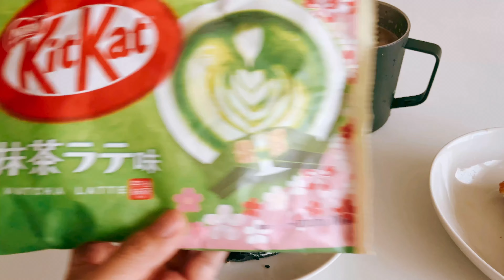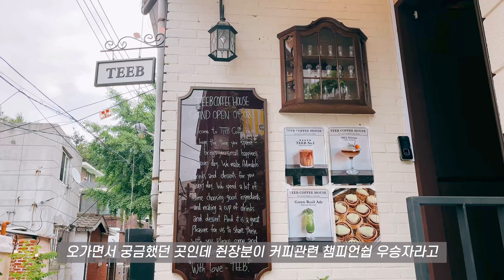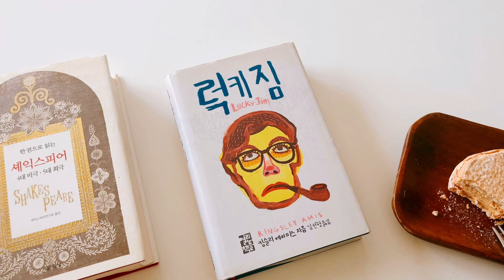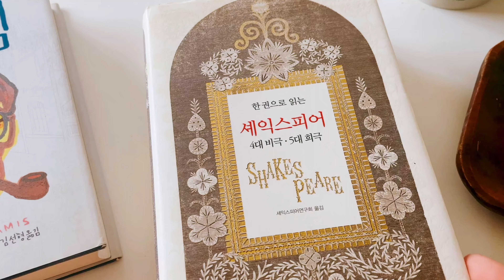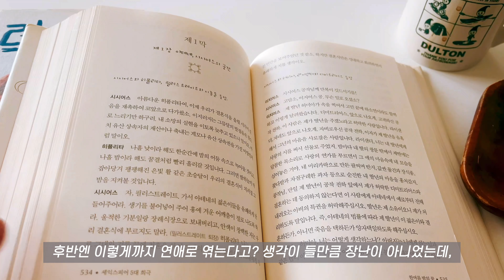책읽는 일상 | N회차 읽고 있는 작품 몇편 | 동네 티브커피하우스 | 정리하고 밥해먹기 | 아이폰 VLOG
맛있는 빵과 🥐분위기 좋은 카페에 ☕️진심
좋아하는 것들로 채워가려는 일상 🌿